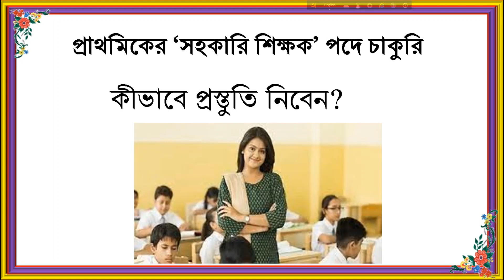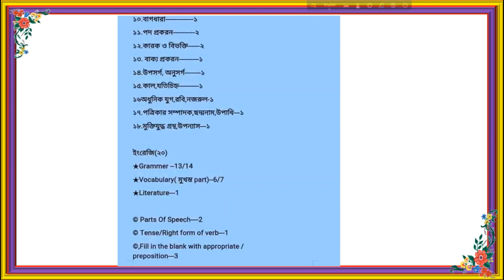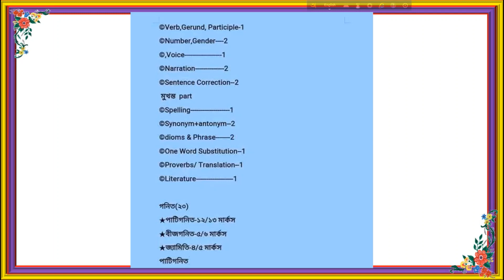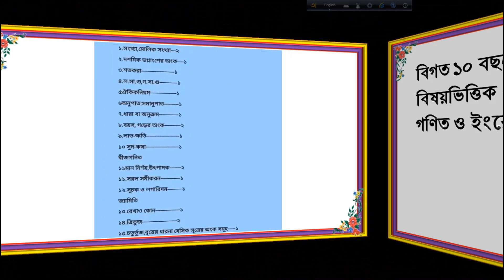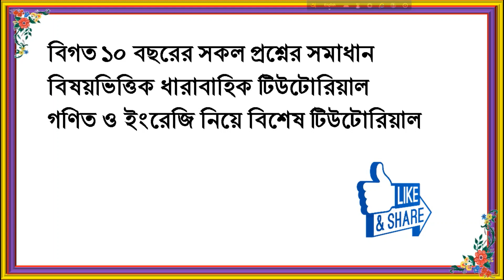'সহকারি শিক্ষক' পদে চাকুরির প্রস্তুতি কীভাবে নিবেন? পর্ব-০১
আমি শিক্ষক হতে চাই। ধারাবাহিক ভাবে চলবে.